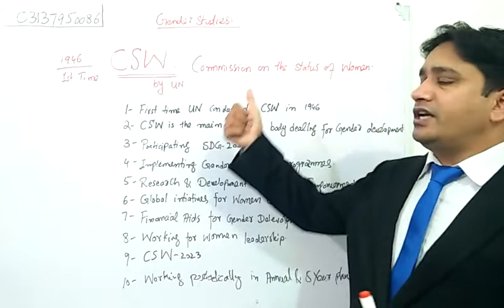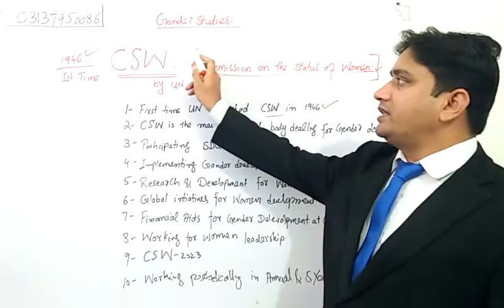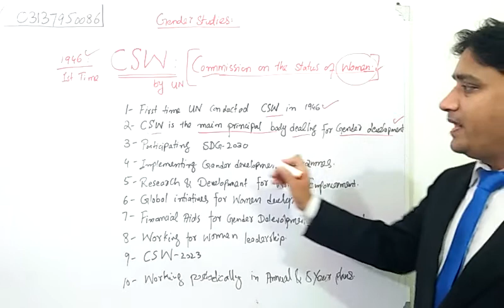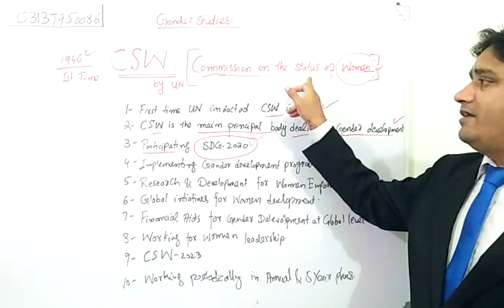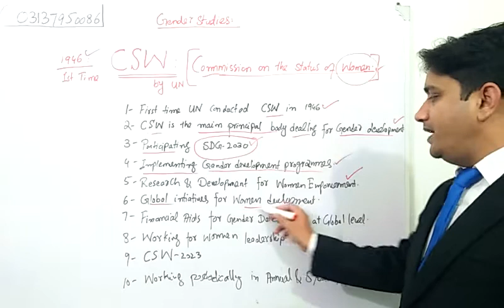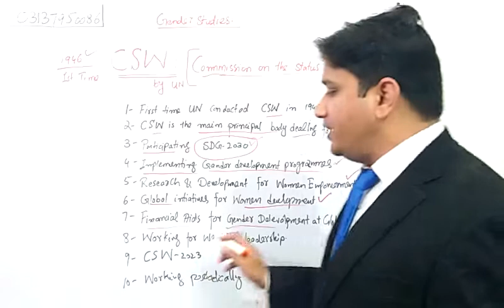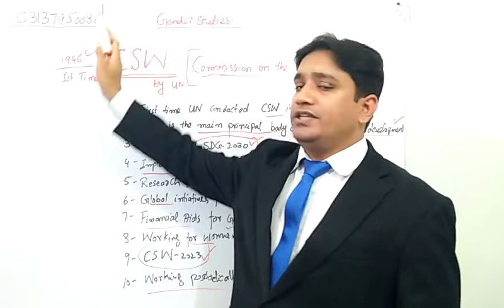CSW - Commission on the Status of Women 1946 by United Nations